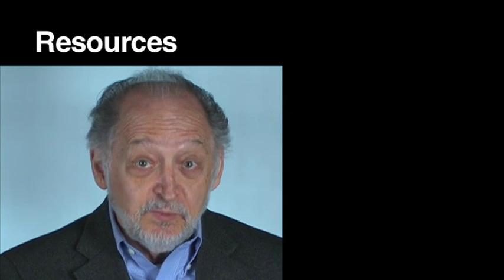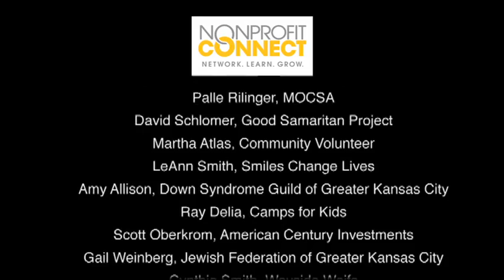Join Nonprofit Connect: Network. Learn. Grow.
Nonprofit Connect provides nonprofits, businesses, individuals and funders with education, resources and networking opportunities. Find out how membership can help you and your organization network, learn and grow. for membership details.